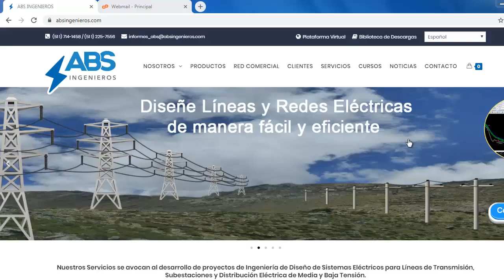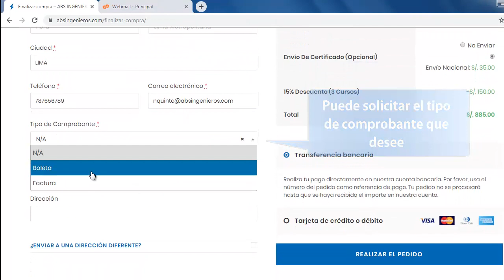Tutorial: Comprar cursos por la web ABS INGENIEROS